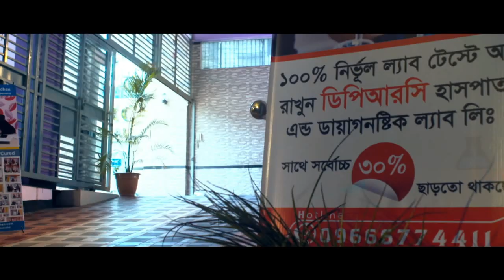একমাত্র ডিপিআরসি ডায়াগনস্টিক ল্যাবই দিচ্ছে ৩০% পর্যন্ত সকল প্যাথলজিক্যাল পরীক্ষায় ডিসকাউন্ট।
স্বাস্থ্য সেবায় আমরা আছি সবসময় আপনাদের পাশে।
লাইক, শেয়ার ও কমেন্ট করে আমাদের সাথেই থাকুন।